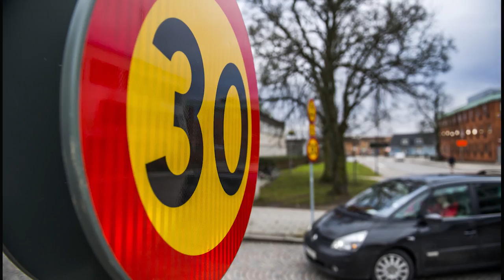Ericsson: "Jag åkte fast för fortkörning..."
Marcus Ericsson: "Jag åkte fast för fortkörning..." – Fem snabba frågor och fakta om F1-stjärnan